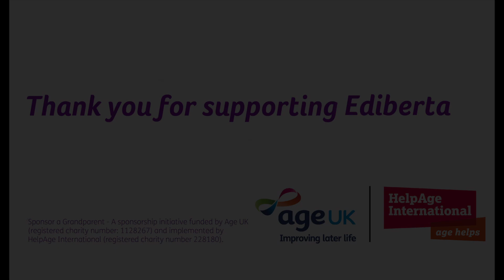Ediberta - raise a grandchild in Colombia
All interviews by Jo Johnston.